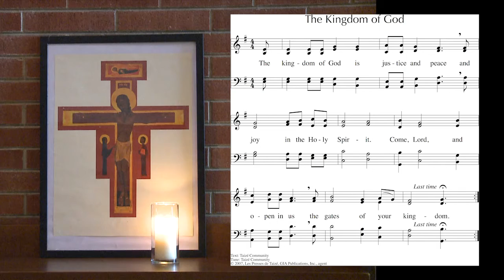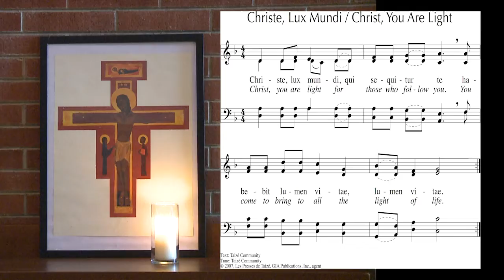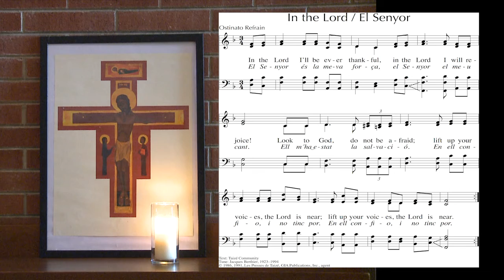A short Taizé Service for the week of November 23 - November 28, 2020